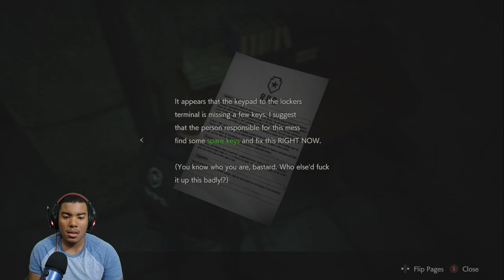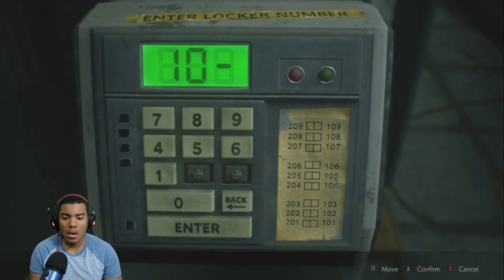FIRST DAY ON THE JOB | Resident Evil 2 Remake Gameplay Episode 1